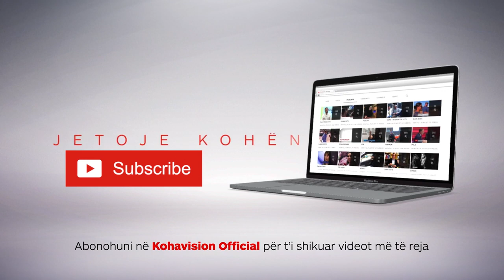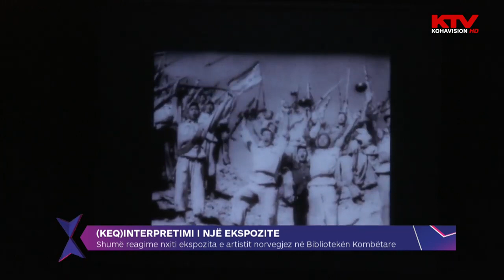Guardians of Paradise: the Kosovo firestorm explained ENG SUBS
National Library of Kosovo's Rudina Tahiraj discusses the massive
controversy around the Library's hosting of the North Korea-themed installation "Guardians of Paradise" (Gardianët e Parajsës) by Traavik.Info, November 2019. Choose "subtitles" for English subs.

More into TBA.